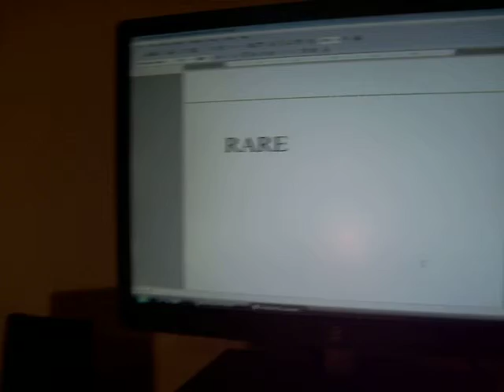My halo actionclix collection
all 91 of my figures that i have been collecting for about a year now. just a side note: if enough people want me to i will show my whole entire collection of halo action figures.